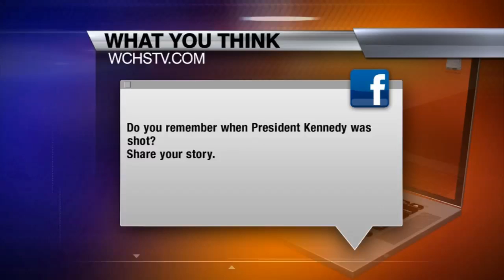Locals Remember JFK's Visits To West Virginia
Kennedy paid many visits to West Virginia, both before and after he was elected president. Now, 50 years later, many locals still have vivid memories of those trips.